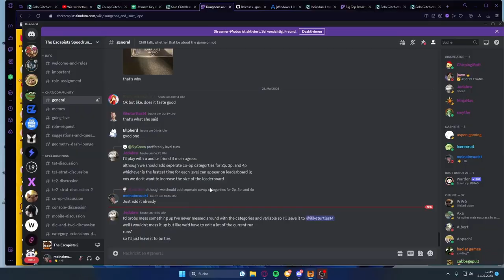WR | The Escapists 2 - Dungeons and Duct Tape - 13m 6s 530ms - Tis But A Scratch - Solo Glitchless